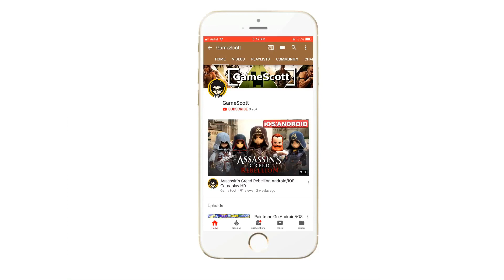Aqua-Man Superhero Adventure: Android Gameplay HD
Here comes the most awaited game live in the store, experience as aquaman incredible superhero. Underwater adventure is always a mystery for human beings, either it's about mermaid or aqua-man. Now unveil this super mysterious life of aqua hero in this underwater survival games. Become an amazing hero of underwater life in underwater superhero adventure and save the princess.

In this amazing hero Aqua-Man Superhero Adventure: Superhero War Games, you have to beat the evils on the earth and underwater and become an immortal superhero. Aqua-Man rescues the princess of underwater nation, during a storm in superhero adventure. They eventually fall in love and have a son named Prince, who is born with the power to communicate with marine lifeforms. Under Professor's guidance, Aqua Prince becomes a skilled warrior. Aqua-Man fights for justice and become an immortal superhero in war of grand superheroes. World needs a superhero to fight the powers of underwater species or underwater sea animals and eventually Aqua-Man emerges as one of super power.

FIGHT AND CONQUER, THAT’S IT.
Emerge as real superhero in the war of evils and become captain. Fight and rescue to make this world more peaceful.

Features of Aqua-Man Superhero Adventure: Superhero War Games

SuperNatural powers and modern war techniques
Highly engaging hero game based play mode from Aqua-Man Rope Superhero games
Action-packed 3D FPS with elements of RPG
Easy, smooth controls and realistic graphics environment
Be superhero super amazing man of steel, iron max, incredible bat hero, fastest flash, incredible superheroes rescue the vegas city

Flying man fighter legend present day wrongdoing city battle is an intriguing flying and battling city battle amusement in which you can use aqua unusual power as aqua hero. The speed hero ultimate spider hero game, you will be in real future hero fight against criminals or future hero remarkable gang to get rid of criminals in the iron hero vs gangster and immortal superhero free game.

Stop browsing and try out this Aqua-Man Superhero Adventure: Superhero War Games masterpiece.
Don’t forget to share your valuable feedback with us.